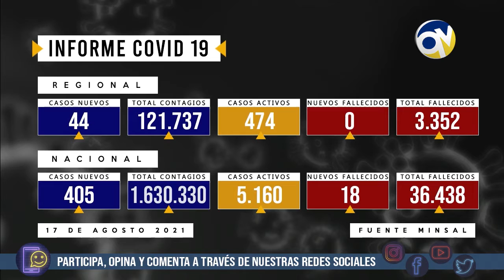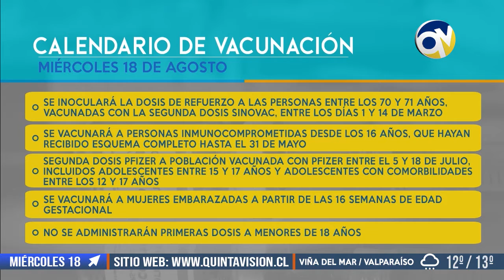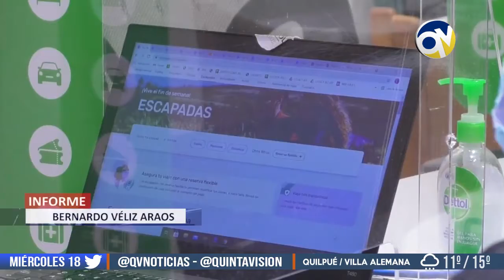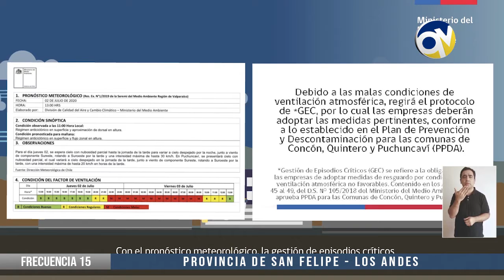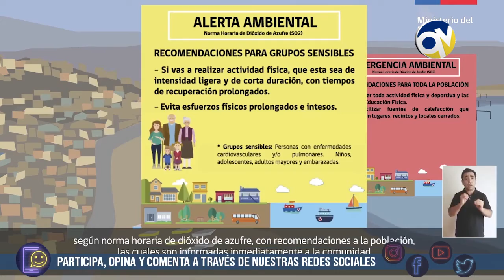QV Noticias 17 agosto 2021